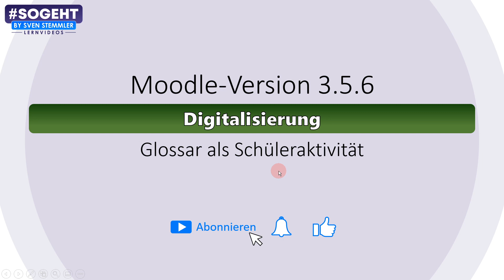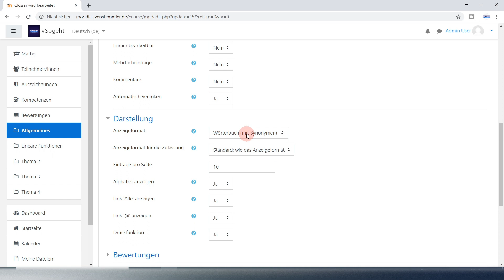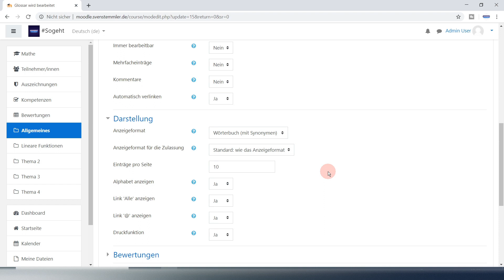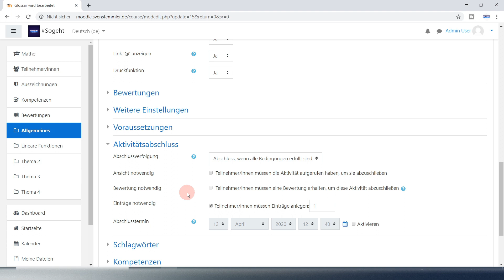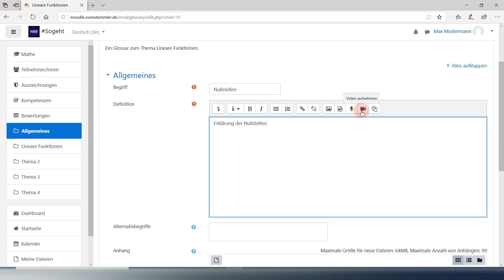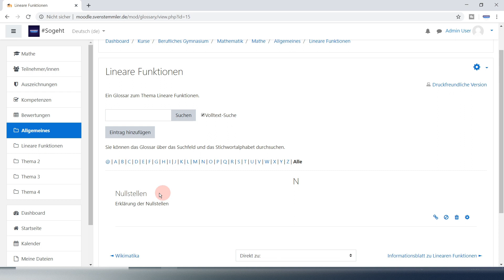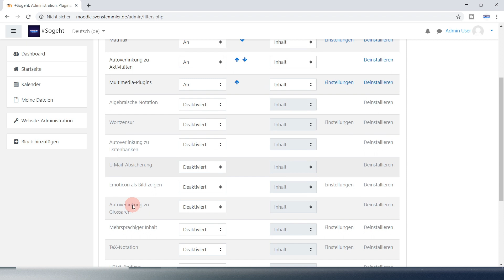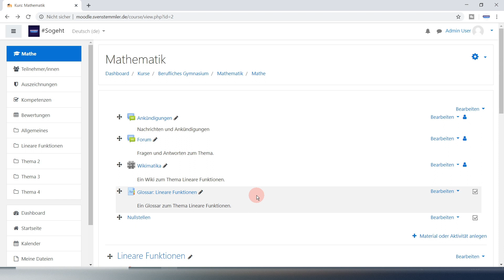Glossar als Schüleraktivität #010 - Moodle - einfach und anschaulich erklärt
Glossar als Schüleraktivität. In diesem Video zeige ich einfach und anschaulich wie man in Moodle ein Glossar als Schüleraktivität nutzen kann.